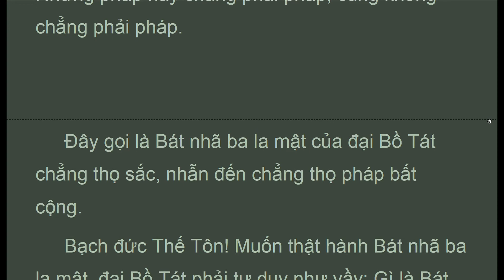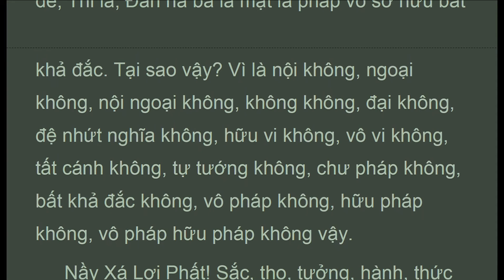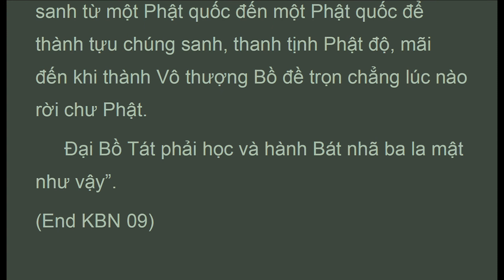KBNy_09B_Phẩm Tập Tán Thứ Chín,Miền Bắc, Kinh Bát Nhã Ba La Mật, Thích Trí Tịnh (Apr 2021)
. . . .  " Bạch đức thế tôn! Ðại bồ tát muốn thật hành Bát nhã, trí huệ, ba la mật, vì không phương tiện nên an trụ trong sắc, thọ, tưởng, hành, thức, vì có tâm chấp ngã nên bồ tát nầy sanh khởi sắc hành. Nếu đã sanh khởi hành thời chẳng nhẫn thọ Bát nhã, trí huệ, ba la mật và cũng chẳng đầy đủ Bát nhã, trí huệ, ba la mật. Vì chẳng đầy đủ Bát nhã, trí huệ, ba la mật nên chẳng thành tựu được nhứt thiết chủng trí.
 Như ngũ uẩn, thập nhị xứ đến tam muội môn cũng như vậy. Do tâm ngộ ngã mà bồ tát sanh khởi tâm muội môn hành. Vì có hành nên chẳng nhẫn thọ và chẳng đầy đủ Bát nhã, trí huệ, ba la mật, do đây nên chẳng thành tựu được nhất thiết chủng trí.
 Tại sao vậy? Vì sắc đến tam muội môn vốn chẳng thọ nhận. Vì chẳng thọ nhận nên sắc chẳng phải sắc, đến tam muội môn, chẳng phải tam muội môn, vì là tánh không. Bát nhã, trí huệ, ba la mật cũng chẳng thọ nhận, thế nên chẳng phải Bát nhã, trí huệ, ba la mật, vì là tánh không.
 Vì thế nên muốn thật hành Bát nhã, trí huệ, ba la mật, đại bồ tát phải quán các pháp tánh không, quán tâm không hành xứ. Ðây gọi là bồ tát chẳng thọ nhận, công dụng tam muội quảng đại nầy chẳng cùng chung với hàng thanh văn, bích chi phật.
 Tại sao vậy? Vì nhứt thiết chủng trí chẳng thể dùng tướng và hành mà có thể được tướng hành. Vì tướng hành là cấu tướng.
 Những gì là cấu tướng? Sắc tướng đến tam muội môn tướng gọi là tướng cấu uế.
 Nếu nhẫn thọ, nếu tu hành cấu tướng nầy mà có thể được nhứt thiết chủng trí thời phạm chí tiên ni tất chẳng phát tín tâm..."

Phẩm Tập Tán Thứ Chín

1. Thanh Tinh Dao (Oct 2019) Chữ Đọc
2. The Path of Purification (Oct 2019) Audio Text
3. Kinh Vien Giac (Oct 2019) Chữ Đọc
4.Sutra of Complete Enlightenment (Oct 2019) Audio Text
5. Kinh Lang Nghiem (Oct 2019)
6. Kinh Duy Ma Cat (Oct 2019) Chữ Đọc
7. Shurangama Sutra (Oct 2019) Audio Text
8. Vimalakirti Nirdesa Sutra (Oct 2019) Audio Text
. and more

1. Samyutta Nikaya 1 --- 5 (Apr 2020)
2. Kinh Tuong Ung 1 --- 5 (Apr 2020)
3. Đại Bát Niết Bàn (May 2020)
4. Nirvana Sutra  (May 2020)
5. Trường Bộ Kinh (July 2020)
6. Digha Nikaya (July 2020)
... and more